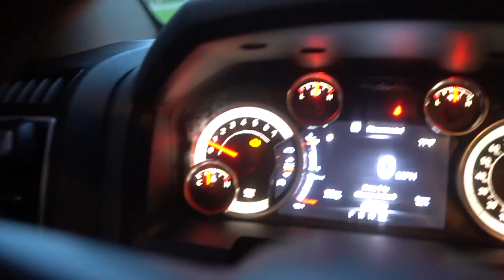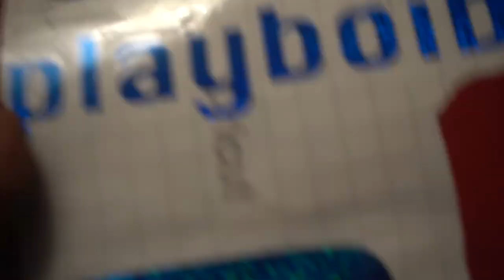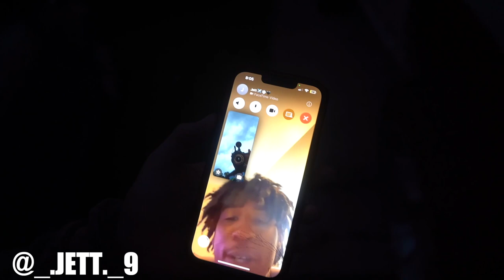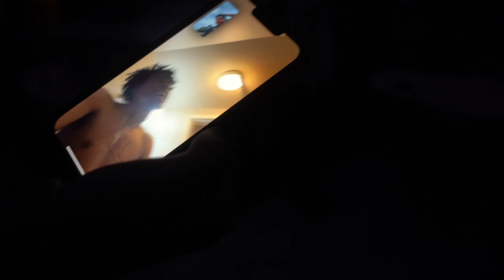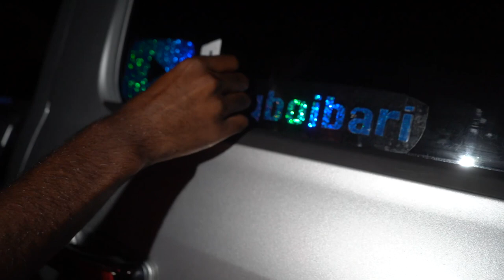My new INSTAGRAM/ YOUTUBE truck stickers finally came in.